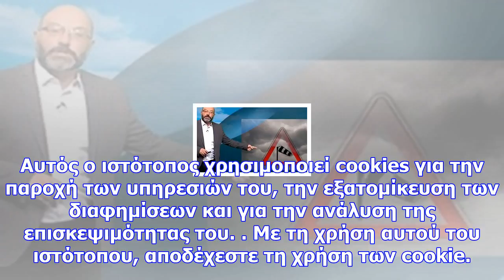Έκτακτη προειδοποίηση από τον σάκη αρναούτογλου: «προσοχή. νέα επιδείνωση του καιρού...»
Newsbomb Νέο έκτακτο δελτίο εξέδωσε ο Σάκης Αρναούτογλου, προειδοποιώντας μέσα από τη σελίδα του στο...